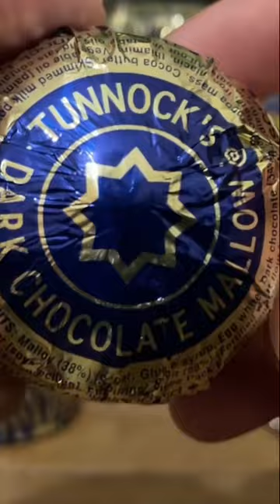Tunnock’s Dark Chocolate Tea Cakes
Tunnock’s Dark Choc Tea Cakes. This is a first of me seeing the dark chocolate ones all I ever seem to see in Tesco & other stores is the milk chocolate.